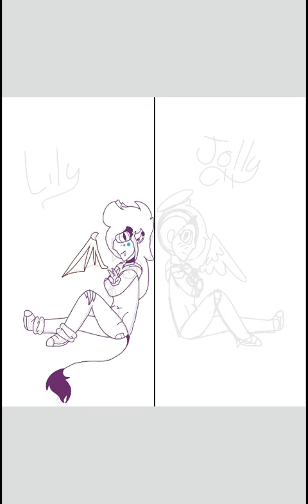The Demon and The Angel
I know it looks weird shut up.